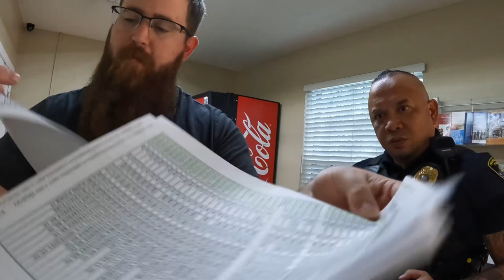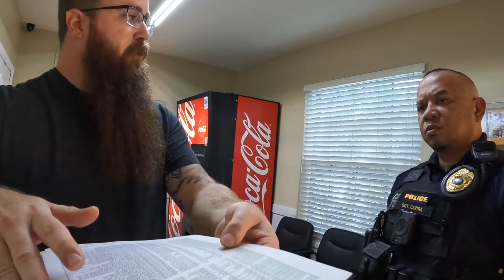Officer Caught Red-Handed: What Was He Really Doing?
Hey everyone, welcome back to the channel! Today, we've got a bit of an eyebrow-raiser for you. On August 27, 2023, Officer Shadrack King was spotted parked in a fire lane with red and blue lights flashing. Now, you'd think there's an emergency, right? Nope! A FOIA request showed zero calls at the time, leaving us scratching our heads on why he was there. This isn't just a parking violation; it's a matter of public trust. Let's hold 'em accountable, folks!